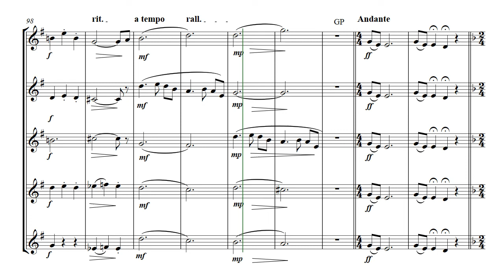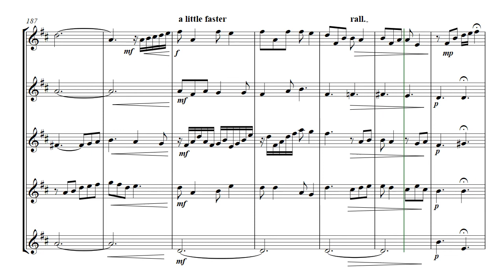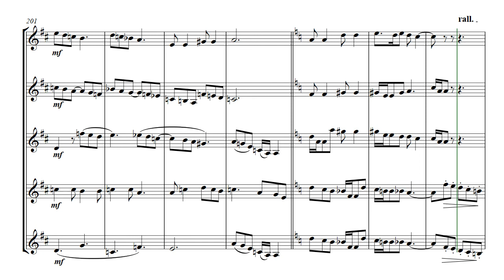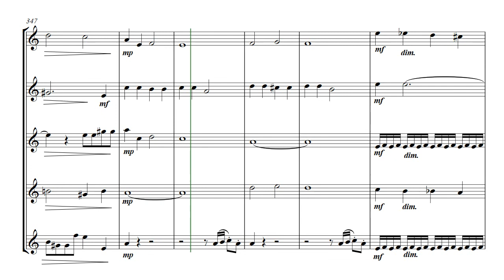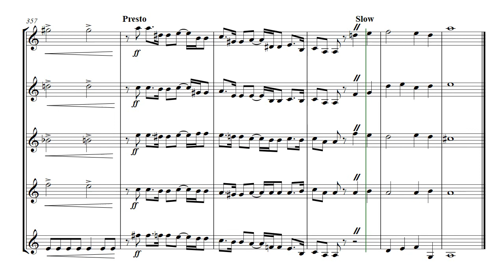Go Down Moses - brass quintet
Go Down Moses  -  arranged for brass quintet
Original composition by Ray Steadman-Allen
Also available from this composer :-